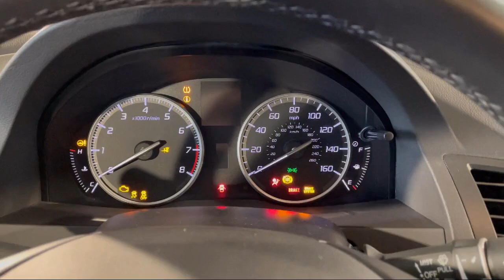2016 Acura RDX FWD 4dr Gaithersburg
2016 Acura RDX FWD 4dr - Stock Number: G010695A - VIN: 5J8TB3H31GL005323.